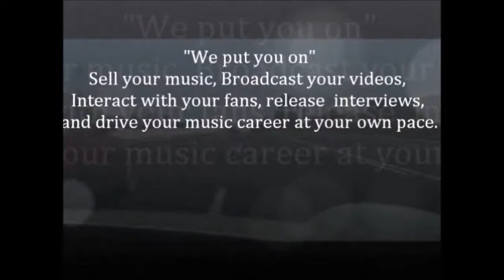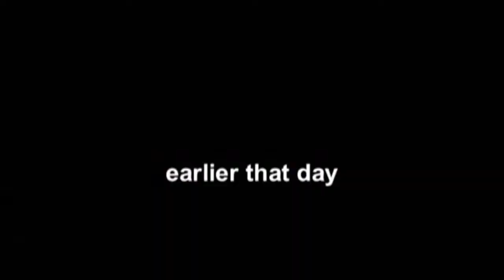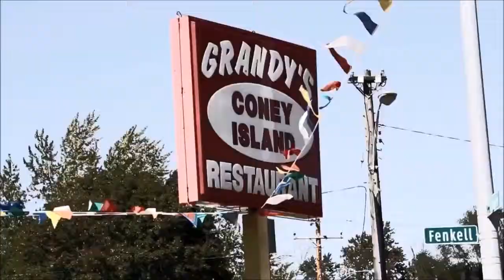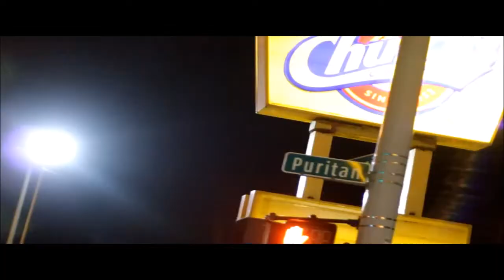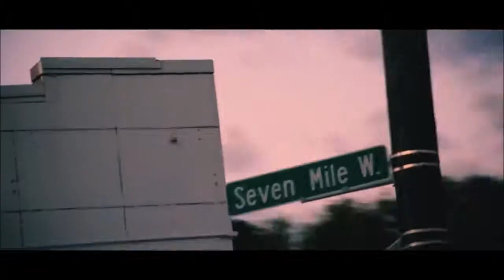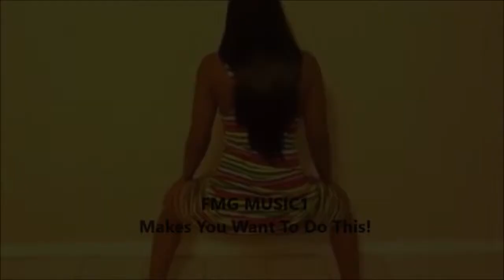FMG TV Broadcast 1